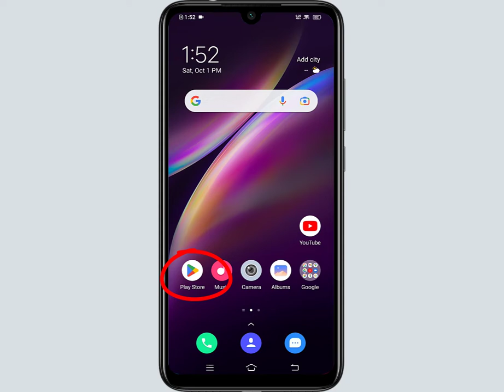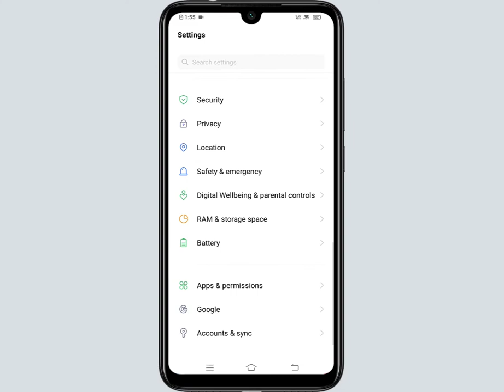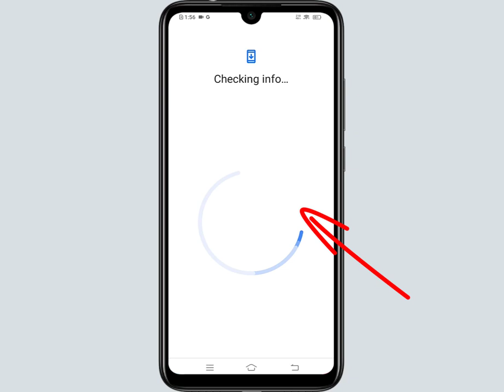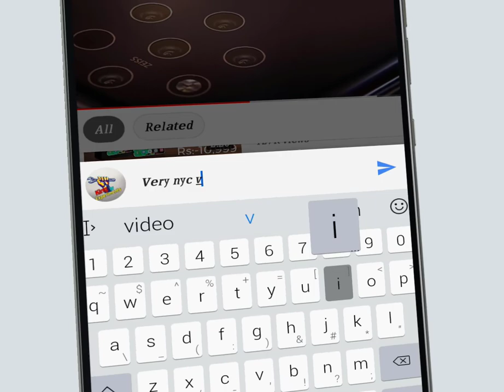How to Logout PlayStore Account Full Details || Google Play Store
Hi Guys
more...

Voice :--
Shahid Nawaz
SUPPORTING